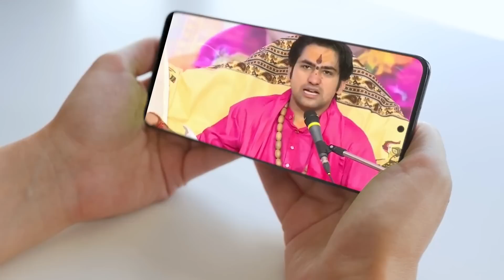पुलिस ने खोली बागेश्वर धाम की काली सच्चाई | Bageshwar Dham Ke Bare Mein Jankari Hindi Me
About This Video:
In this video we have given you information about Baba Bageshwar Dham and told whether Baba Bageshwar is true or false.